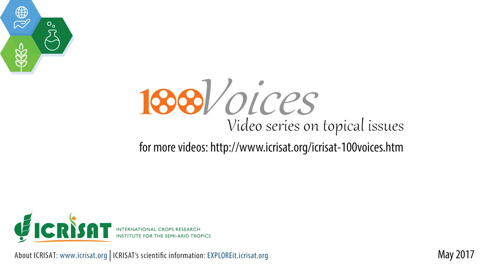100 Voices on Climate change: Dr Cynthia Bantilan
100 Voices on Climate change: Dr Cynthia Bantilan, former Research Program Director, Markets, Institutions and Policies, International Crops Research Institute  for the Semi-Arid Tropics (ICRISAT).